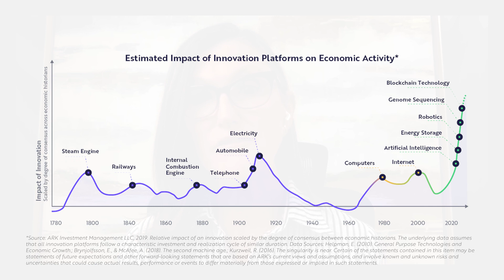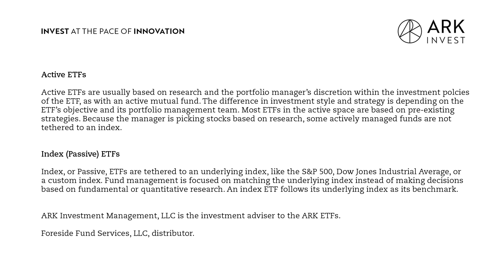0301: Why Now For Disruptive Innovation? | ‘The Switch’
On this season of “The Switch” ARK CEO/ CIO, Cathie Wood, is joined by ETF Trends CEO, Tom Lydon, and CIO, Dave Nadig, to discuss the case for disruptive innovation. Episode one breaks down why now is the time for disruptive innovation. Today, we believe the global economy is undergoing the largest technological transformation in history thanks to five innovation platforms evolving at the same time.

The Switch, a weekly video series created by ARK Invest, aims to correct misinformation and help investors understand ETFs and investing in innovation. Each season, we’re joined by ETF Trends and ETF Database to help us break down a specific topic so that you and your portfolio can stay on the right side of technological change.

We hope every episode delivers that “light-bulb moment” of realization and clarity, ultimately flipping The Switch!